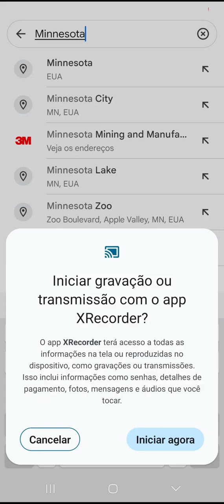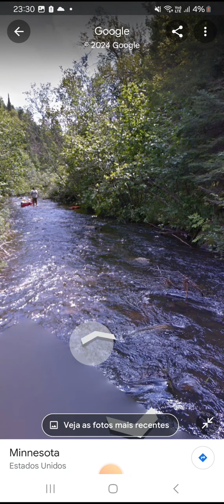Geography of Minnesota | States of the USA